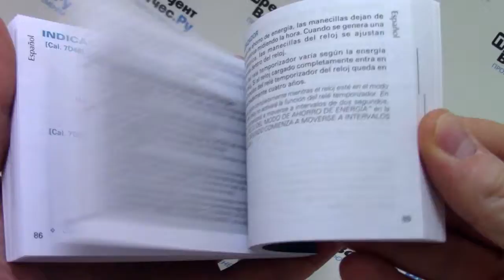Часы Seiko SRN047P1 - видео обзор от PresidentWatches.Ru